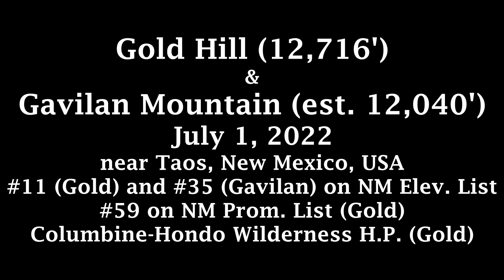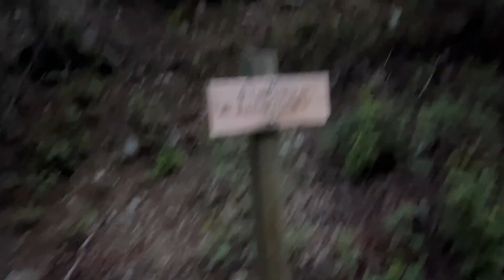Traversing New Mexico's High Country - Gold Hill and Gavilan Mountain - Red River, New Mexico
Gold Hill (No. 11) and Gavilan Mountain (No. 35) are both high on the New Mexico elevation list, considered ranked 12ers on the Peakbagger site. Gold Hill is also high on the New Mexico prominence list, No. 59, with a prominence of at least 1,796'. All of New Mexico's 12ers are found in the Sangre de Cristo Mountains, a subrange of the Rocky Mountains that start just east of Santa Fe, New Mexico, and trend north to their terminus in Poncha Pass in south-central Colorado. They contain 10 of Colorado's 53 ranked 14ers. Gold Hill and Gavilan Mountain are part of the Taos Mountains, a subset of the Sangre de Cristo range that runs roughly from US-64 to NM-196. Mike Butterfield in his "New Mexico's High Peaks: a Photographic Celebration", further subdivides this area as the Columbine-Hondo Group, which contains Gold Hill, Un-12,217, Gavilan Mountain (he calls it Un-12,050), and Lobo Peak. Note that Un-12,217 is summited in this video, though I have not mentioned it because Peakbagger has a more stringent prominence minimum than Mr. Butterfield (280' vs. 100' of prominence).

While the Wheeler Group to the south sees far more foot traffic, the West-East trending ridge that contains the four peaks mentioned above features pristine hiking in a beautiful area with a fraction of the activity. The Columbine-Twining National Recreation Trail traverses the group, connecting the historic mining camps of Columbine (now the Columbine C.G. in the Carson National Forest) and Twining (now the Taos Ski Valley). Gold Hill obviously takes its name from the gold mines in the area, and Gavilan Mountain seems to take its name from Gavilan Canyon (gavilan being Spanish for "hawk"). The elevation of Gavilan Mountain has not been explicitly determined by survey, but the USGS Topo Map shows the 12,040' contour surrounding the summit. Therefore, it has been assigned an elevation of 12,040' by Peakbagger, 12,050' by Mr. Butterfield, and 12,060' by LoJ.

As always, leave no trace, and respect private property.